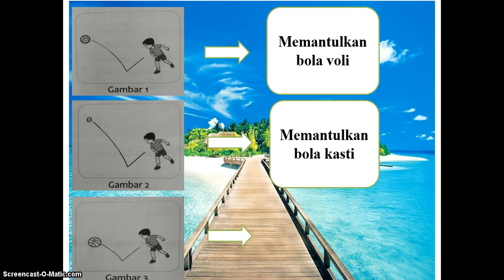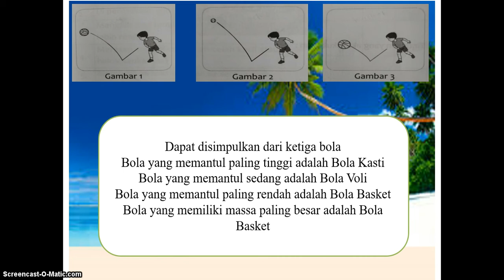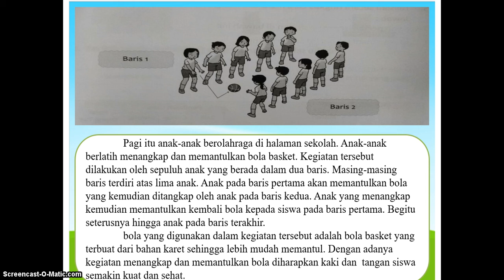MATERI KELAS 3 | KOMBINASI GERAK DASAR KOMULATIF | USTADZAH NINING MARYANTI S.